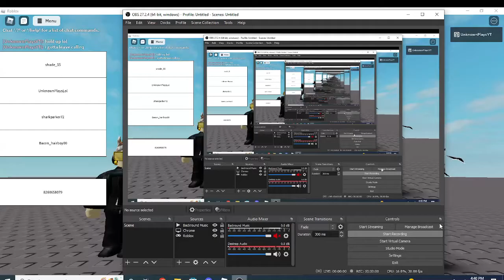Whos Next?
Credits To Imded